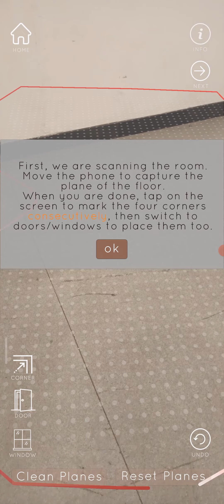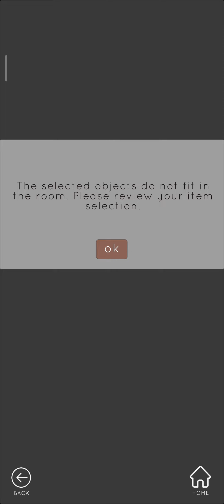Augmented Reality App Apartment Explorer demo final version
Apartment Explorer is a project made for bachelor's thesis, using Unity and Blender.

The app generates the best placement of a set of furniture and lets you visualize it in your own room. This video shows some of the use cases of the application.